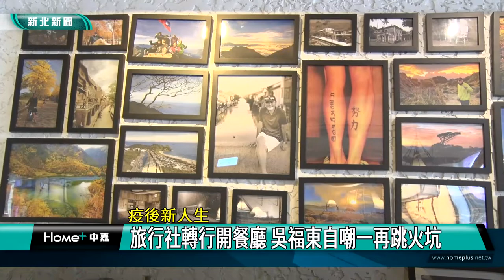美食 基隆|疫後 人生|白帶魚 米粉鍋|益生菌酸菜 白肉鍋|咖啡 簡餐|防疫 便當|2022 中嘉新聞|疫後新人生 簡餐店不簡單 白帶魚兩吃益生菌酸白菜煮鍋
收掉旅行社轉行賣簡餐 面對疫情自嘲一再跳火坑 員工相挺成撐下去原動力

（中嘉吉隆新聞記者張啓騰/基隆報導）你有吃過用益生菌酸白菜做成的酸菜白肉鍋嗎?白帶魚還可以一魚兩吃，因為疫情關係，經營旅行社20年的吳福東決定轉戰餐飲業，自嘲從一個火坑跳進另一個火坑的他如何在疫情影響及食材成本上漲的雙重夾擊下用新鮮食材及創意料理吸引消費者回流，現在就帶你一起來看吳福東的疫後新人生。